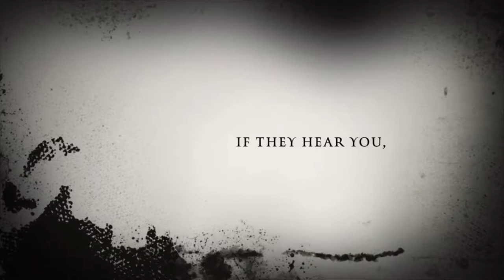Council of English Teachers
Based off the Rivera early college high school English department